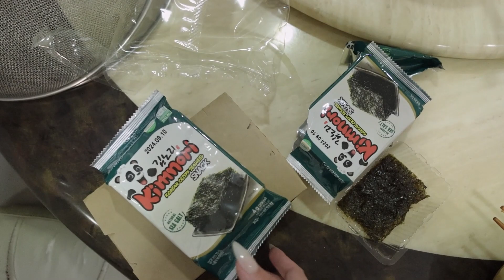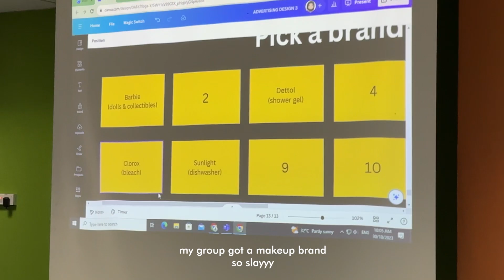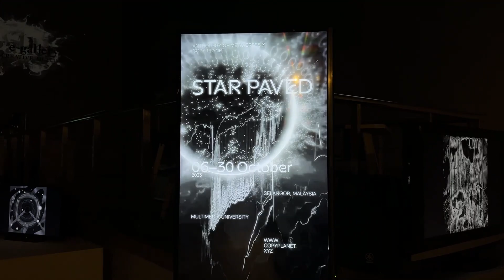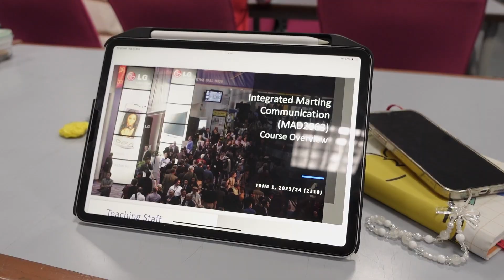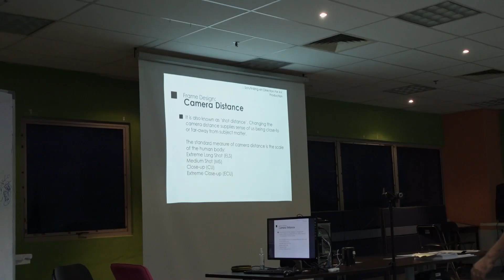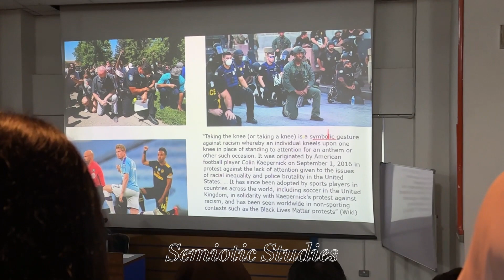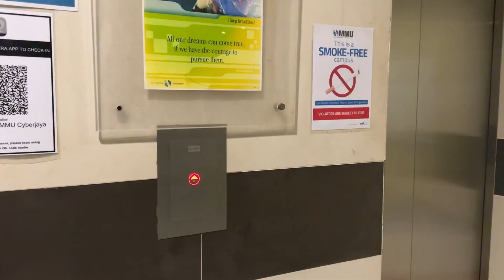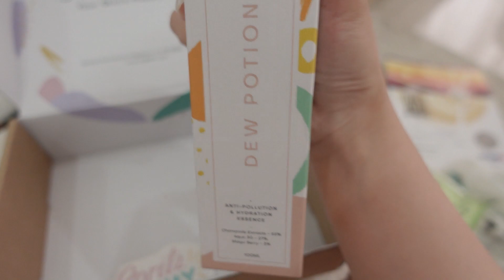uni vlog: life of a design student 🧸what i wear in a week ft. lewkin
about me
course i'm studying: advertising design (mmu cyberjaya）
where i'm from: malaysia
age: 20
ethnicity: malaysian chinese

Music by Chrmng, - Are You Lying to Your Therapist About Being Sober Again? Yes.